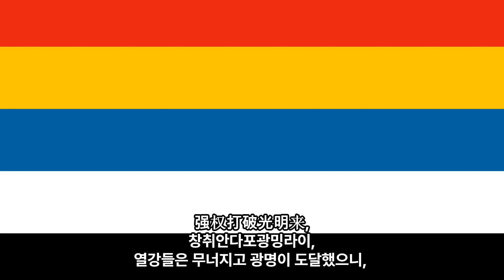[중화민국] 오사기념애국가五四紀念愛國歌│5·4운동 기념 가요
작사: 조국균(趙國作) 작곡: 소우매(梅友制)
1924년 5월 4일자 《조간보(报副報) 부록》 3면에 초간됨